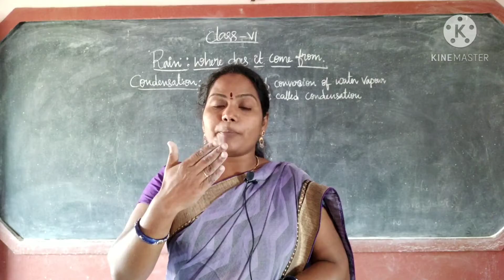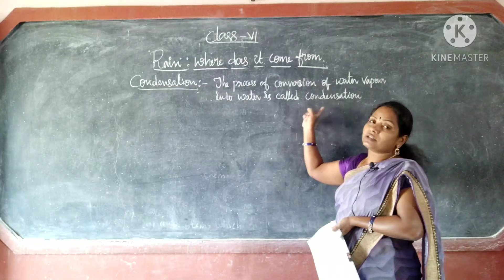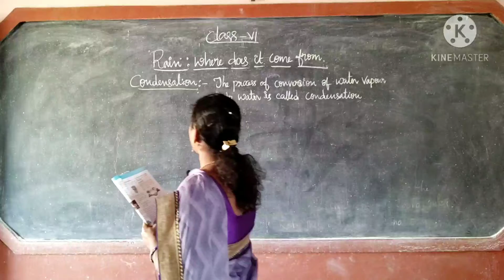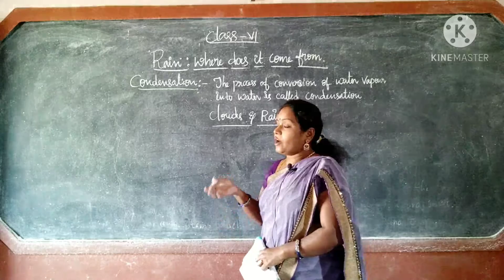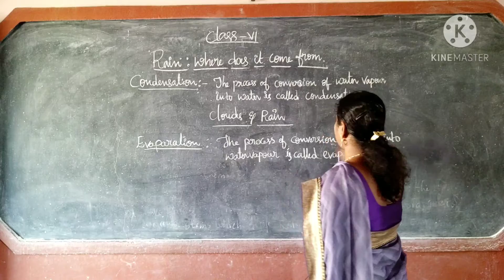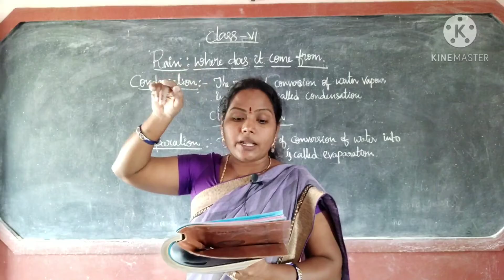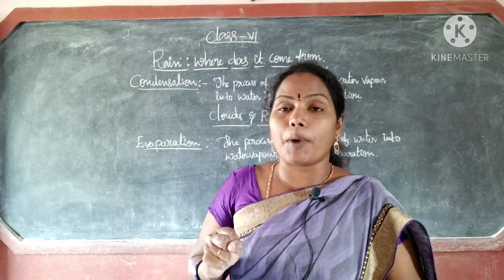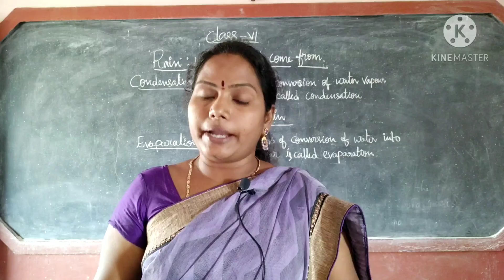6th class science Rain: where does it come from